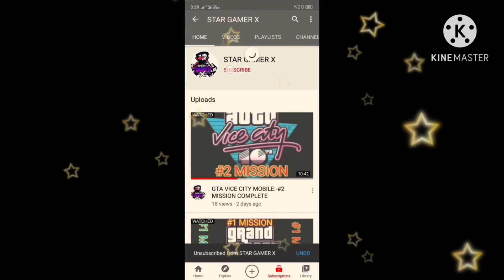GTA VIDE CITY MOBILE :-#4 MISSION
GTA VICE CITY MOBILE:-MISSION

HI I AM STAR GAMER X I ALWAYS SEND VIDEOS ABOUT GTA VICE CITY

TODAY I SEND 4MISSION FOR GTA VICE CITY. MOBILE

My channel is giving all VIDEO ABOUT GTA vice city missions and information

GTA vice city mission 4
GTA vice city other mission is in I button
GTA vice city ka mission